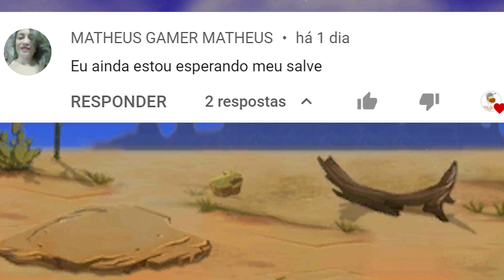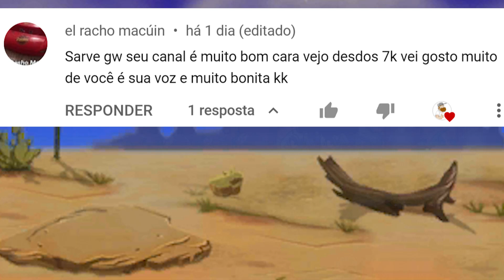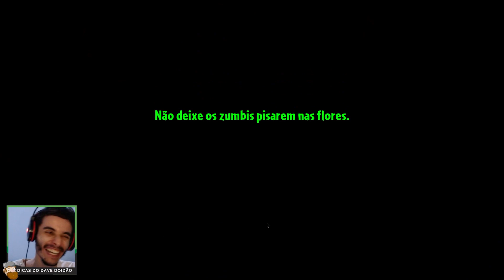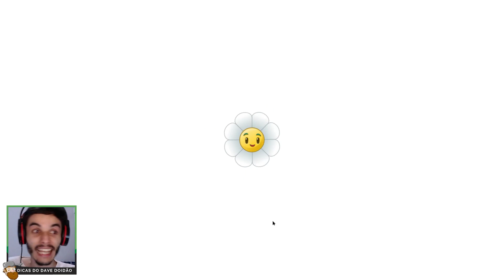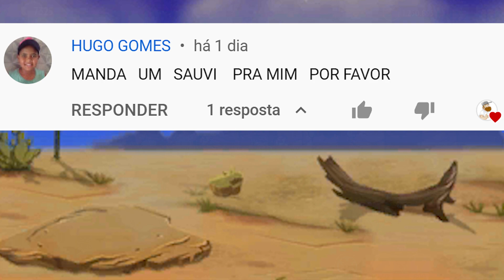CINCO OBJETIVOS EM UMA ÚNICA FASE!!! 😈🤞 Plants vs. Zombies 2 - Fases Customizadas #03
Nesse vídeo eu jogo 3 fases do Modo Aventura que foram modificadas pelo Raizy, um dos membros do canal. Aqui o grau de dificuldade é bem maior deixando o jogo ainda mais desafiador, por exemplo, em uma única fase, 5 objetivos foram inseridos.

👨🏻‍🎓💪🏻👩🏻‍🎓 COLABORADORES DO CANAL:
☑️ Gumball, criador de contéudo p/ o canal ➙ Discord: Gumball_WT# 7170

(O "nome", a "#" e o "número" são juntos).

👉 CAPÍTULOS

00:00 - Abertura
00:09 - Introdução
01:32 - Fase 1
07:07 - Fase 2
13:19 - Fase 3
26:23 - Encerramento